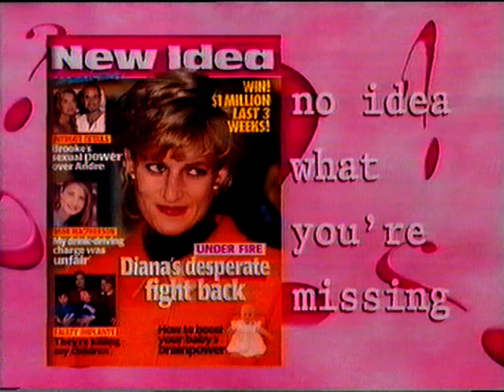David Jones - TV Ad - Australia 1995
David Jones TV Commercial